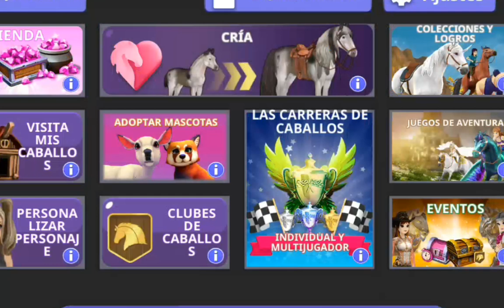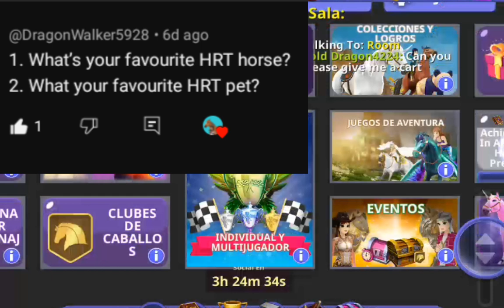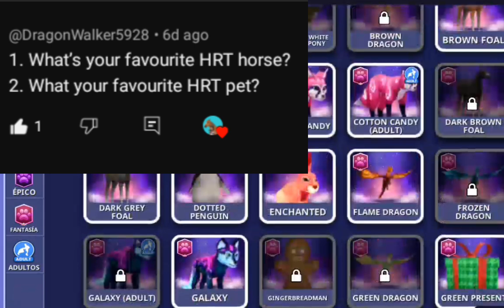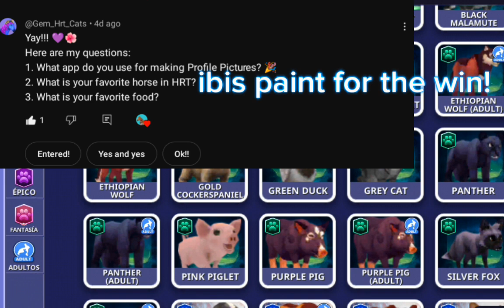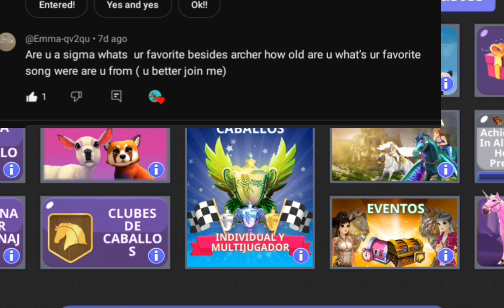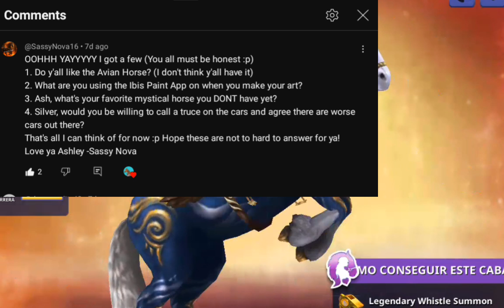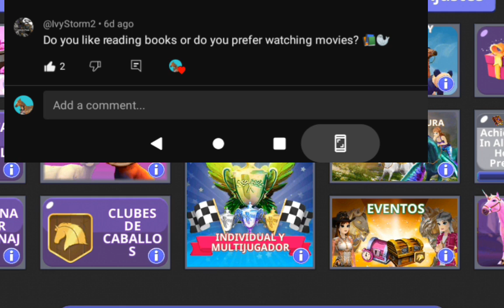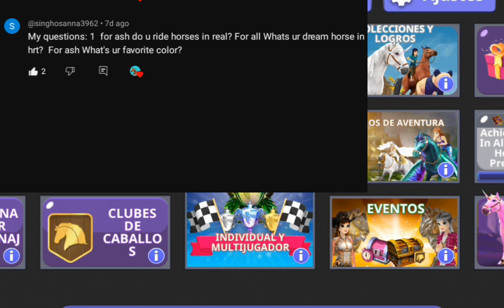Q and A! Thanks everyone for their questions!